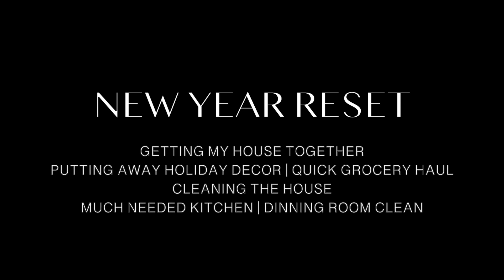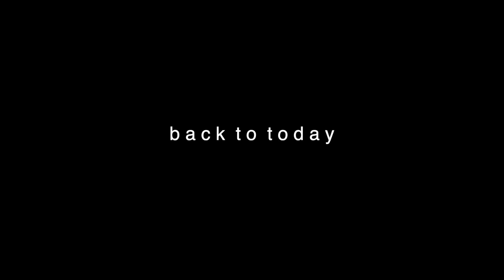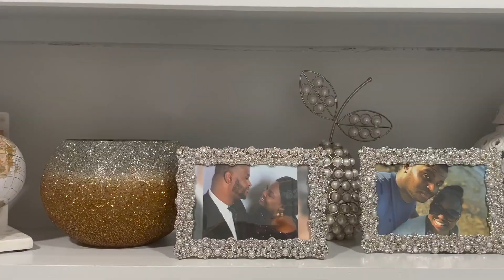RESET FOR 2023 ✨ getting my house together | putting away holiday decor + cleaning the house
Thank you guys so much for watching todays’s video.

In today’s video you’ll see me taking down the holiday decor and then doing some major cleaning of the kitchen, dinning room and laundry room.

I love you guys so so much and thank you for coming along on this journey.

Love Always,  In All Ways 💐

If you are ever going through anything and need someone to talk to, remember the prayer lines to God are always open. If you desire prayer, feel free to DM me. 🙏🏾💖

 🤍 K E E P  U P  W I T H  T E A Q U E